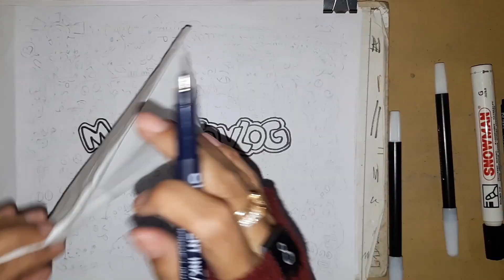modif tiger silver queen | vk #19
video ini untuk inspirasi bagi penggemar modifikasi, ini anak yang punya motor tiger hitam minimalis. kali ini motornya di concept lagi di custom, cat, kaki2 diganti semua DLL.

semoga menginspirasi dulurr

thanks to @priyojmiko